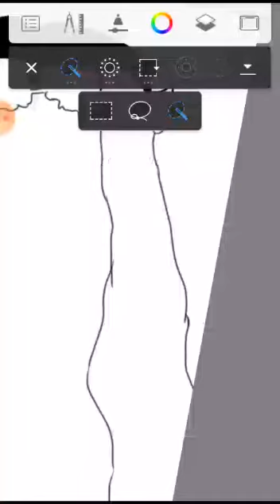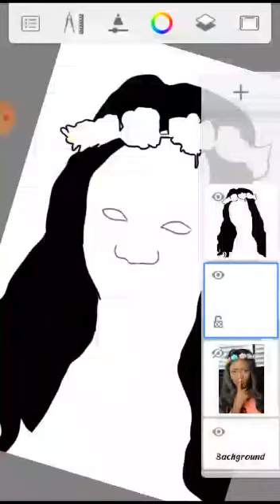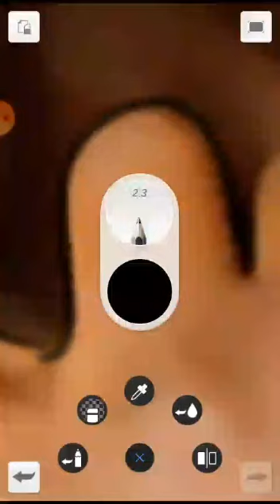Android device digital painting tutorial on Autodesk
How to outline a picture3